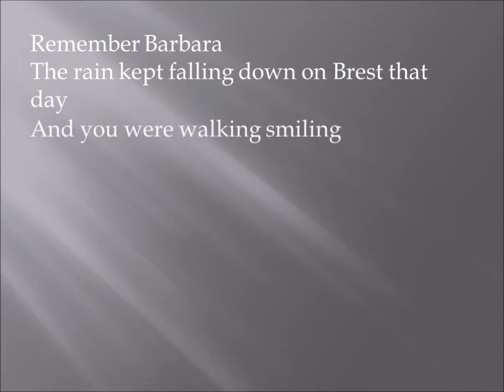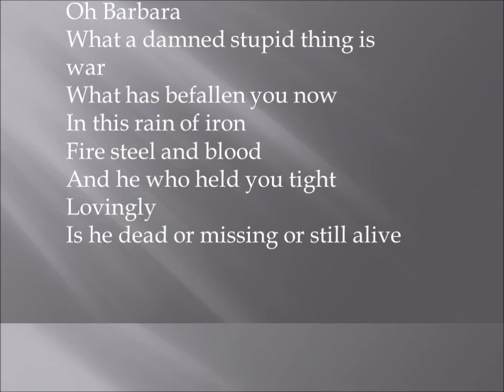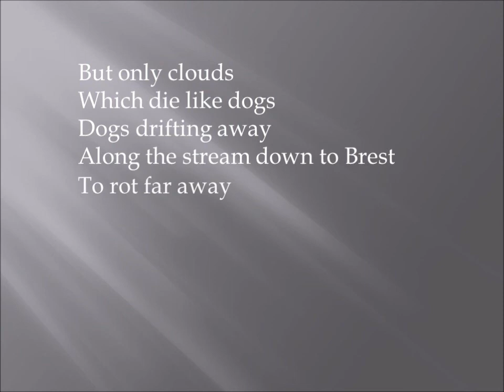Barbara by J Prévert translated by Véronique Faucheux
L'envie m'a prise de traduire ce magnifique poème de Jacques Prévert en anglais. J'ai ensuite choisi un thème musical pour accompagner le texte : ce prélude de Chopin convenait parfaitement. Enfin, j'ai réalisé la vidéo après avoir créé mon projet avec PowerPoint.